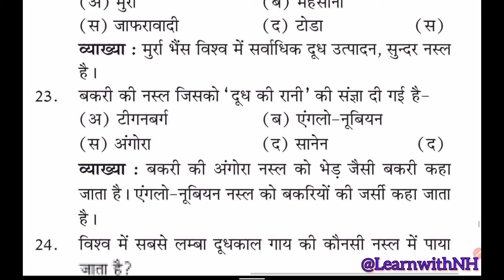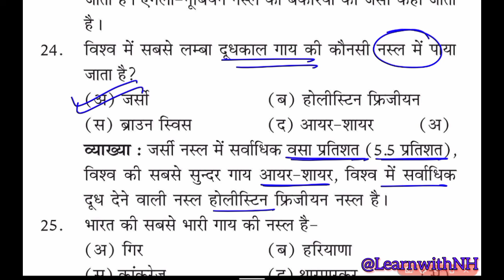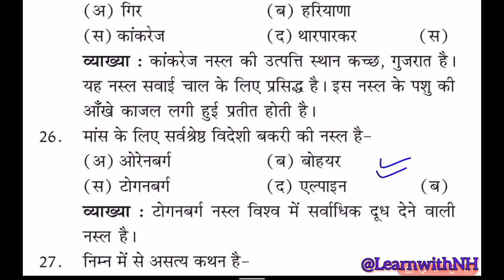Pashu Parichar Part B Mcqs l Animal Attendant Exam 2024 l पशु परिचर l Important Mcqs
इस वीडियो में पशु परिचर के part B के Mcqs करवाए है जो कि एग्जाम की दृष्टि से महत्वपूर्ण है l

Pashu parichar part B Mcqs
Pashupricharexamgk
Pashuparicharexammcqs
Pashuparicharobjectivequestions
Animalattendantmcqs